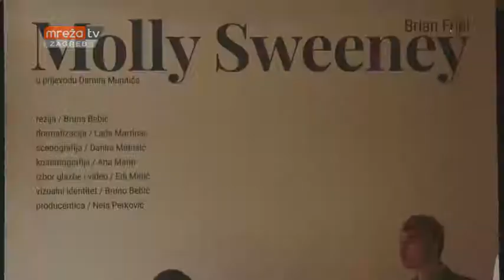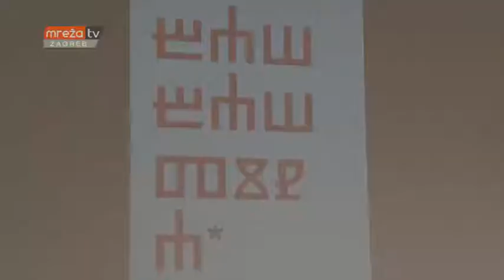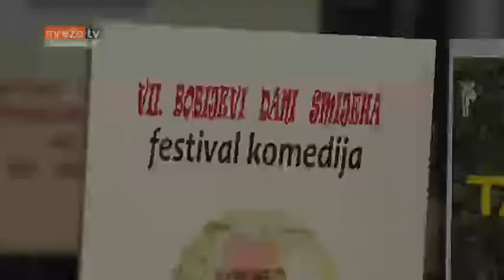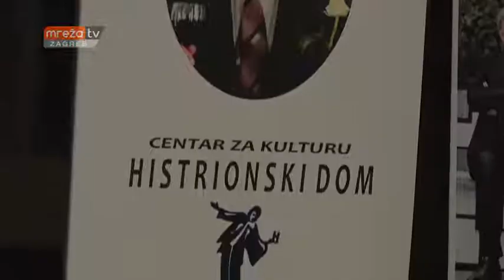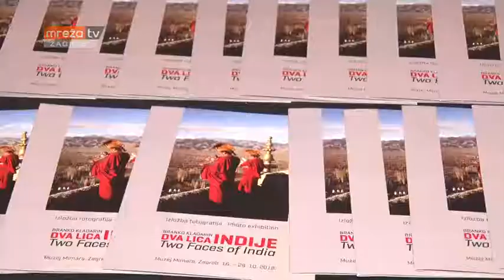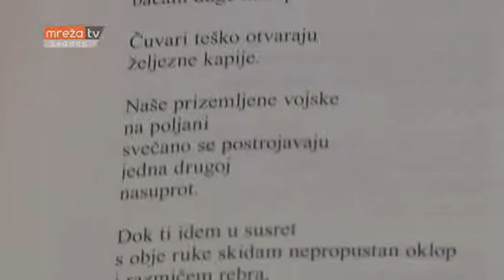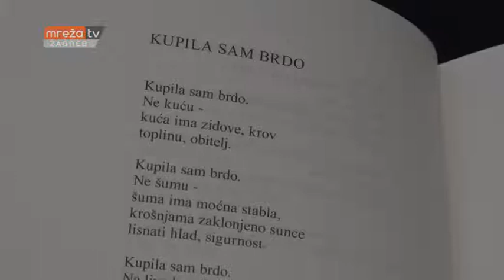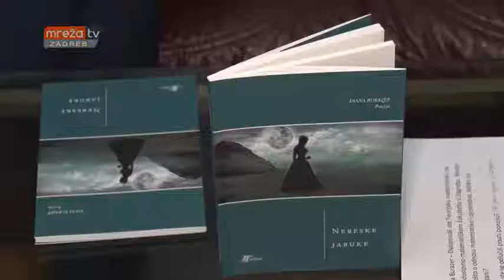TURA KULTURE 19.10.2018.